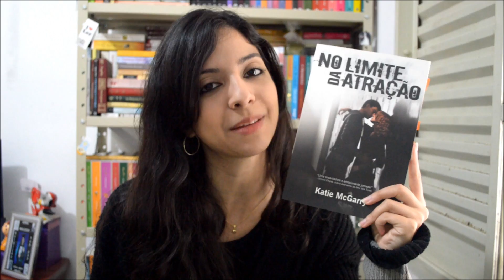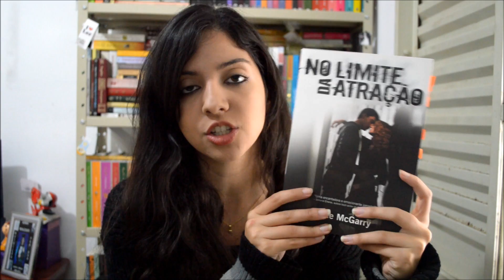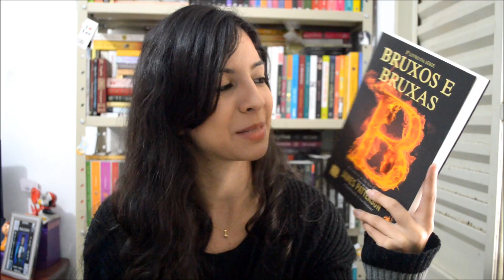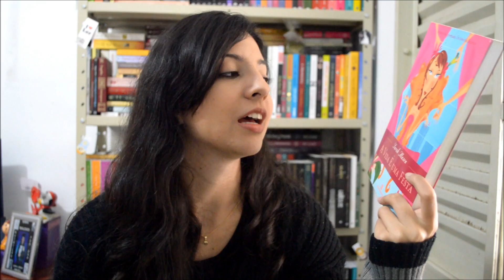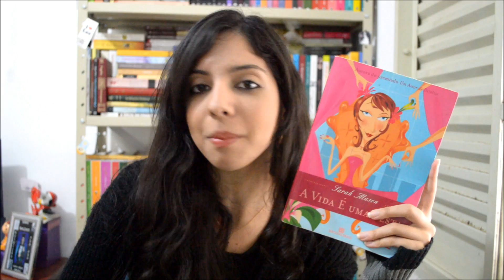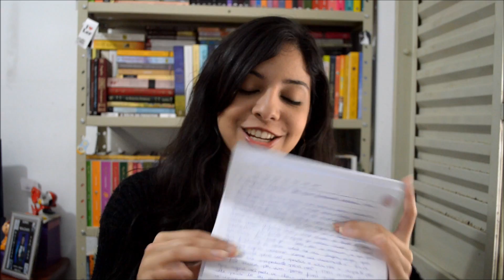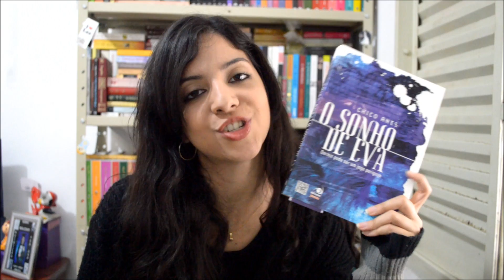Minha Vida Literária - Na Caixinha do Correio #49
49ª edição da coluna "Na Caixinha do Correio" do blog Minha Vida Literária.